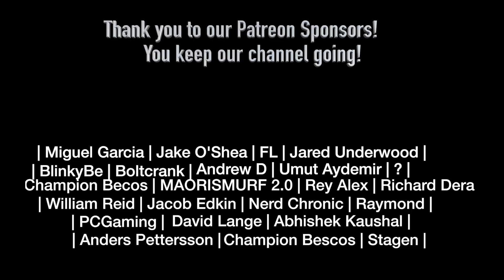Hunter X Hunter 1x118 REACTION!!